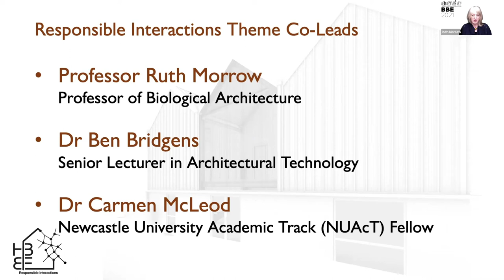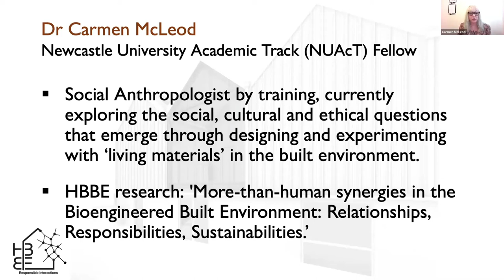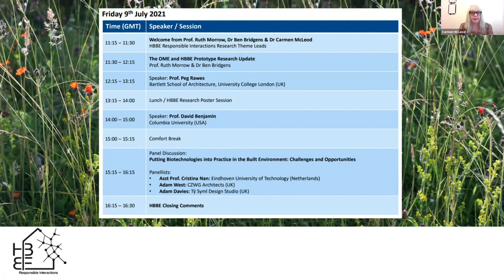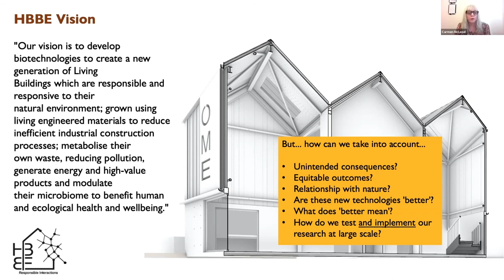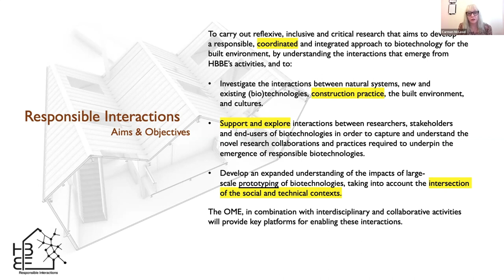Welcome from Prof.Ruth Morrow, Dr Ben Bridgens & Dr Carmen McLeod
Welcome from Prof.
Ruth Morrow, Dr Ben Bridgens & Dr Carmen McLeod
HBBE Responsible Interactions
Research Theme Leads